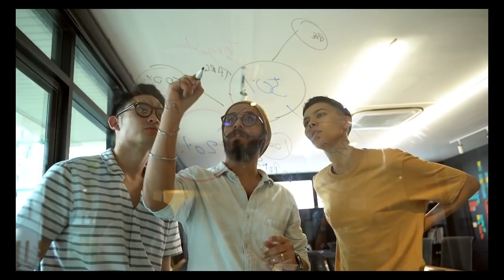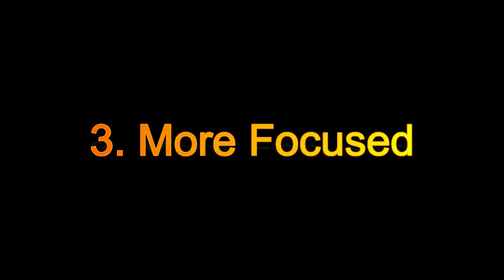Jyada sochne wale log video jarur dekhe| Kam bolne wale log kaise hote hai| Chanakya Niti Psychology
Jyada sochne wale log video jarur dekhe| Kam bolne wale log kaise hote hai| Chanakya Niti Psychology अकेले रहने के 8 फ़ायदे! Akele rehne wale log kaise hote hai | Personality Development in Hindi Video Jyada sochne wale log video jarur dekhe| Kam bolne & Akele rehne wale log kaise hote hai| Psychology